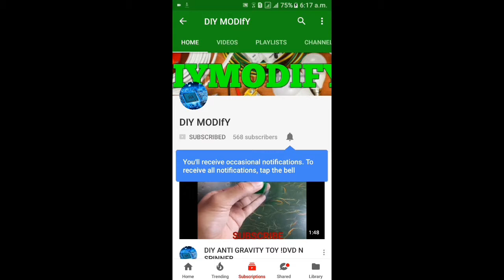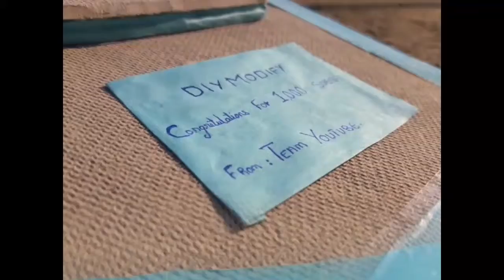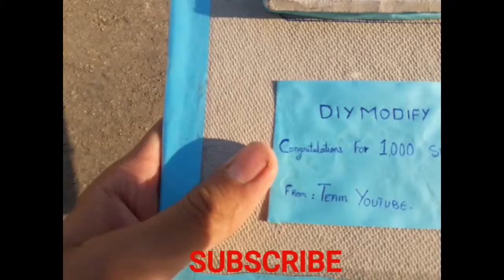GOT AN AMAZING GIFT FROM YOUTUBE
Hope u enjoy the vedio . Support for silver play button 🙂🙂🙂
COMMEN✒✒